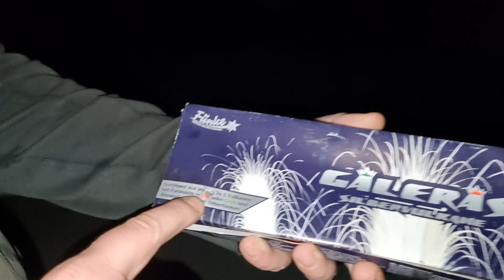🌋 Galeras von Funke 🌋